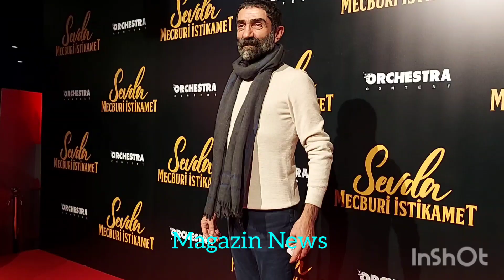Sevda Mecburi İstikamet filmi galasında Selin Şekerci kıyafeti ile büyüledi !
Çağan Irmak'ın yönettiği Selin Şekerci Kubilay Aka ve Selçuk Yöntem gibi önemli oyuncuların rol aldığı 'Sevda Mecburi İstikamet' filminin galası Kanyon AVM'de yapıldı.  Renkli görüntülerin oluştuğu galada oyuncular ve katılımcılar filme ve kendilerine dair açıklamalar yaptı!